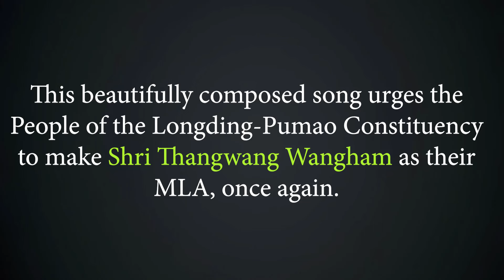AJA KYA ELECTION MA SONG | THANGWANG WANGHAM | NGAMTUN WANGPAN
Composer : Ngamtun Wangpan
Singer : Ngamtun Wangpan
Chorus : Pheku Poiham

This beautifully Composed Wancho song by the multi-talented Mr. Ngamtun Wangpan of Senua Village, urges the people of the Longding-Pumao constituency to choose Shri Thangwang Wangham as their MLA, once again.

Reflecting on the significant development and impact he made in the lives of the people during his tenure, the song emphasizes the importance of not losing a dynamic and capable leader like him.